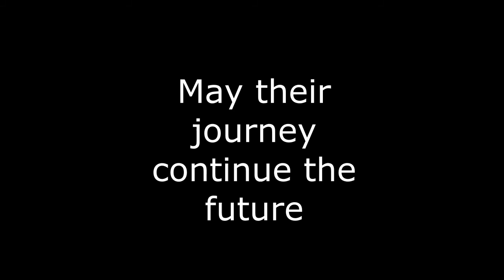Chrono Apocalypta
Made a trailer for a DnD campaign i'm in